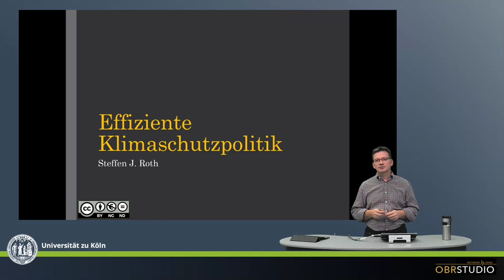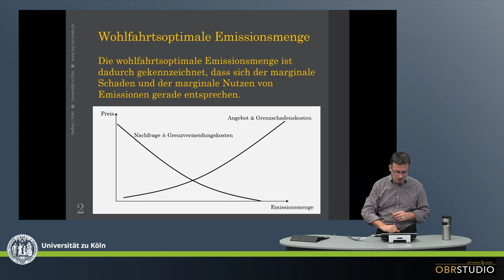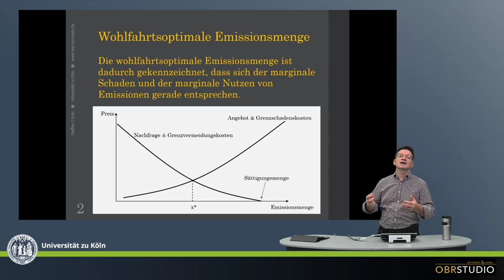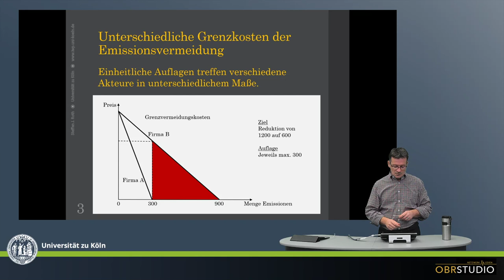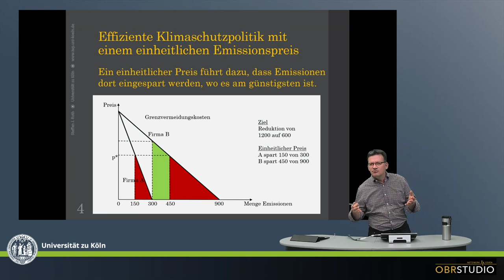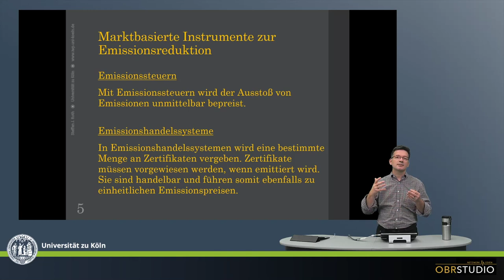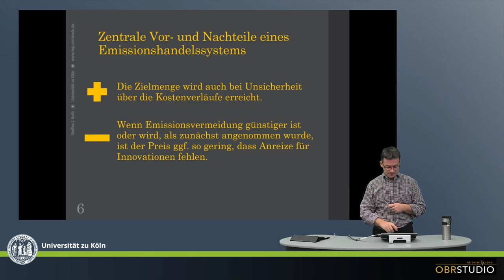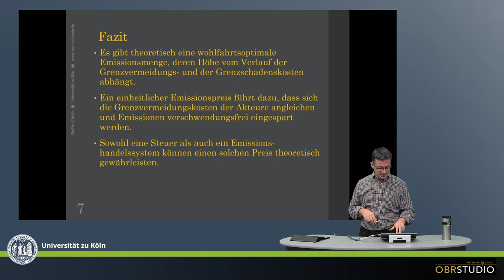Effizienter Klimaschutz und einheitlicher Preis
Wohlfahrtsoptimales Emissionsniveau & einheitlicher Preis zur effizienten Reduzierung der Emissionen